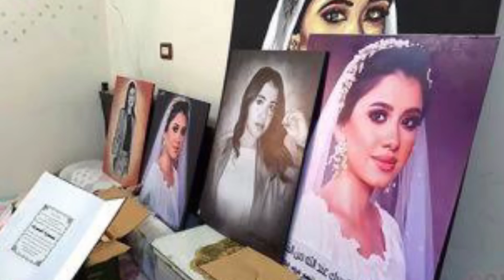محمد عادل قاتـــــ/ـل نيره أشرف وتنفيذ الحكم الصادر ضده اليوم - قضايا عربيه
السلام عليكم واهلاّ بيكم فى فيديو جديد
فى منتصف شهر 6 من سنه 2022 حصلت واقعه فى مصر واللى هزت كل مواقع التواصل الاجتماعى وتحولت لقضيه رأى عام الواقعه كانت صعبه جداّّ وكانت فريده من نوعها وخاصهّّ وانها تمت على مرأى ومسمع من كل الناس اللى كانت موجوده فى الشارع
ومن بدايه اللى حصل لنيره أشرف على ايد محمد عادل اختلفت الاقاويل ما بين مؤيد وما بين معارض وما بين مبرر وعلى مدار سنه كامله الكل كان بيسأل سؤال واحد
امتى حق نيره أشرف هيرجع هل القصاص هيتحقق فى محمد عادل
والنهارده الساعه 6 صباحاّّ وبعد تقريباّّ مرور سنه على اللى حصل لنيره أشرف على ايد محمد عادل اخيراّّ حكم الاعدام اتنفذ وبرغم من ان حكم الاعدام اتنفذ فى محمد عادل الا ان فى البعض مش مبسوطين نهائى من اللى حصل لمحمد عادل وشايفين ان الموضوع كان من المفروض يتنفذ بطريقه مختلفه
علشان تعرفوا ايه الحكايه تابعوا معايا الفيديو للنهايه

لو اول مره بيتشوفونى اهلاّّ وسهلاّ بيكم فى قناتى المتواضعه انا اسمى دينا ابو حطب وسعيده جدأ بإشتركك فى قناتى
ولو عندك اهتمام بمحتوى القضايا المفصله فده لينك قناتى الاساسيه

ولو حابين تتواصلوا معايا بأى قصه حابين اسردها فى القناه تقدروا تتواصلوا معايا على حسابى على الانستجرام